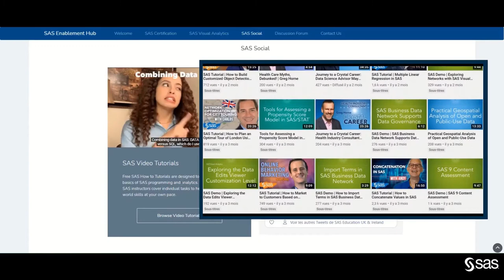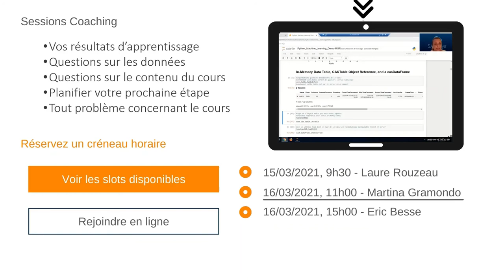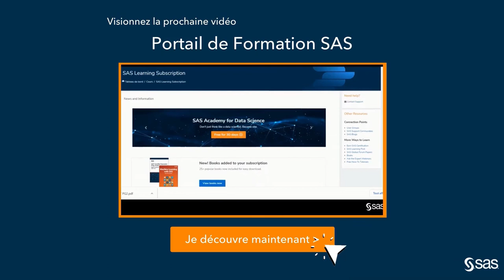Portail de formation personnalisé SAS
Découvrez une démonstration de notre portail de formation personnalisé made in SAS. SAS Formation vous ouvre les portes de la formation professionnelle de haute qualité Editeur et vous accompagne dans vos projets de montée en compétence.

Pour en savoir plus, contactez-nous :
Par tél : 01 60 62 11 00.